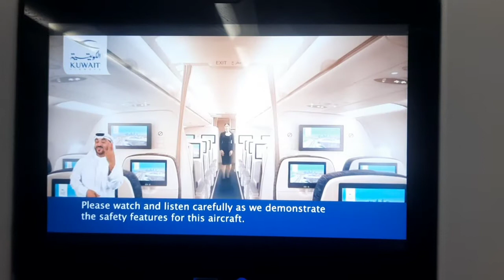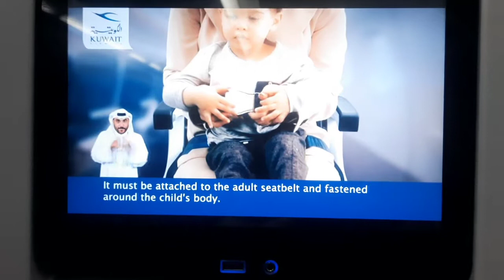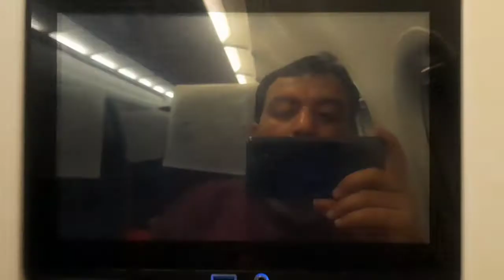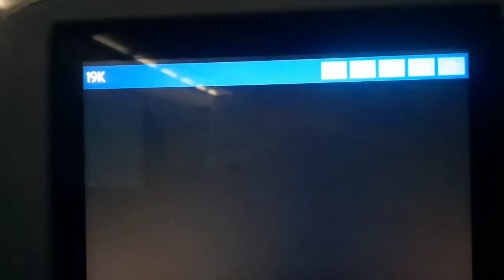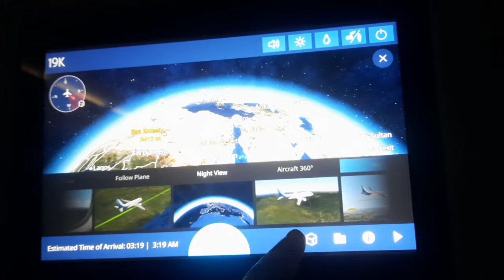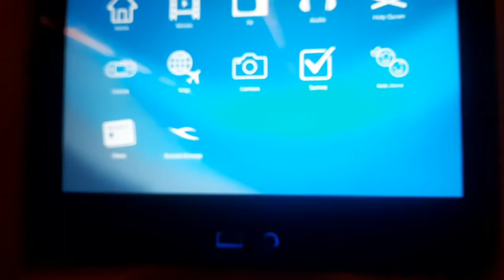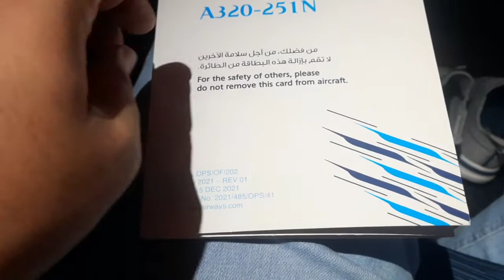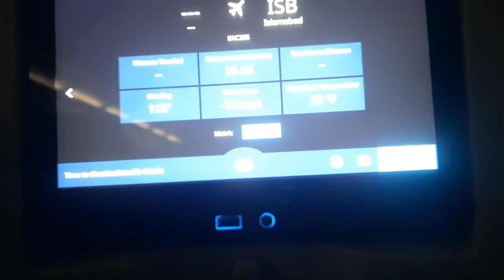Plan to give a big surprise to my family | Reunion with family